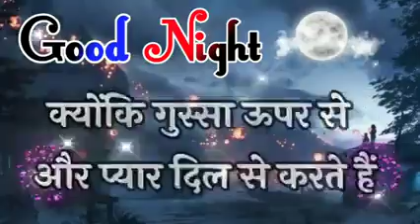March 2, 2021